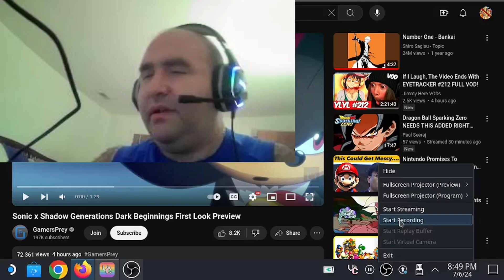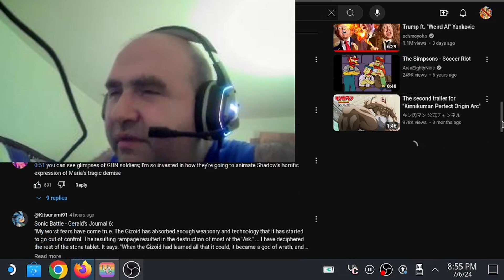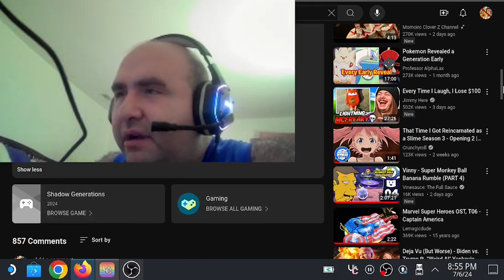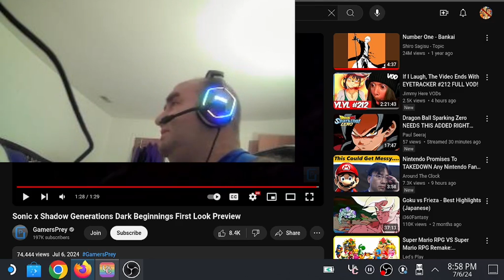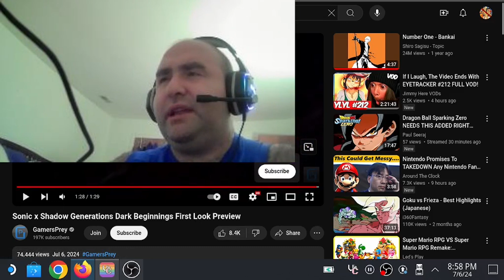Sonic X Shadow Generations Dark Beginnings Preview Live Reaction: THIS IS REALLY PEAK CINEMA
because this is the most peak animation for sonic to ever have come out
Nintendo Online Friend Code : SW-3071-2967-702l.